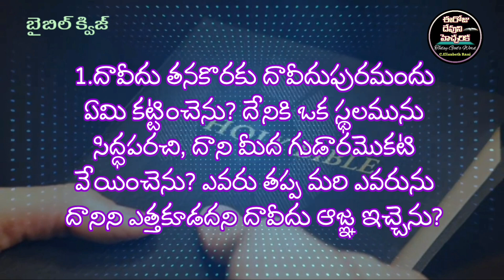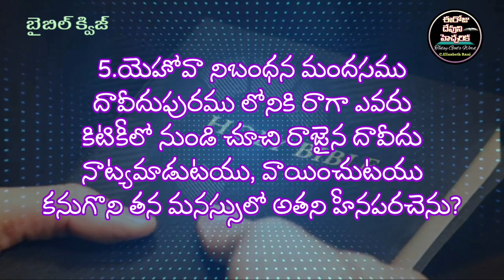✍️Bible Quiz in Telugu✍️మొదటి దిన వృత్తాంతములు 15వ అధ్యాయము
biblequizintelugu telugubiblequiz మొదటిదినవృత్తాతములు@ElizabethRaniChapala#bible quiz in telugu#telugu bible quiz#daily bible quiz#bible questions#todays bible quiz#bible quiz today/gods word#word of god#almighty god#believer of god#daniel johnson roy#yesayya krupa#jesus grace channel/bethel prayer house/house of prayer/word of joy and peace/today gods word/ఈరోజుదేవునిహెచ్చరిక/ఈరోజు దేవుని వాక్యము/ఈరోజు దేవుని వాగ్దానము/daily verse/daily promise/ bible verses/bible blessings/bible promises/daily bible promise/daily bible verse/daily bible words